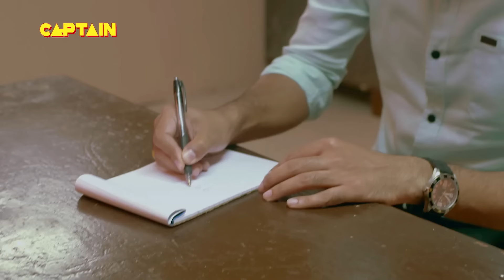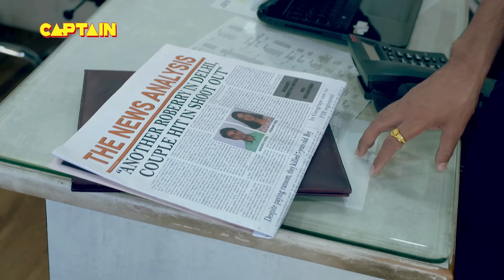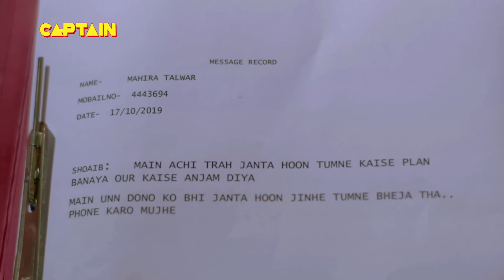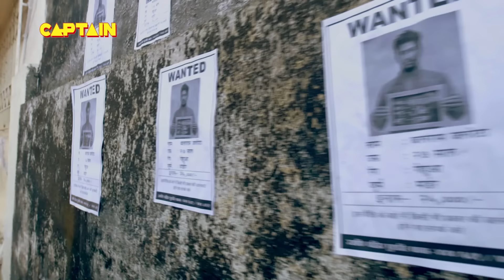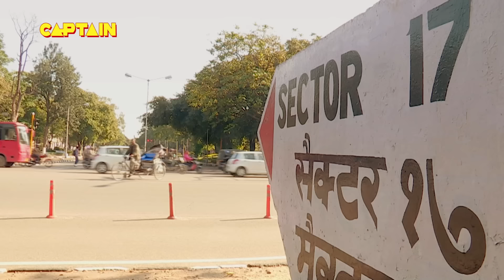Delhi का दिल दहला देने वाला Case | भाग-2 भाग-2 क्राइम पेट्रोल Dial 100 Series Full Episode TV Serial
Delhi का दिल दहला देने वाला Case || भाग-2 भाग-2 क्राइम पेट्रोल Dial 100 Series Full Episode TV Serial EP 89